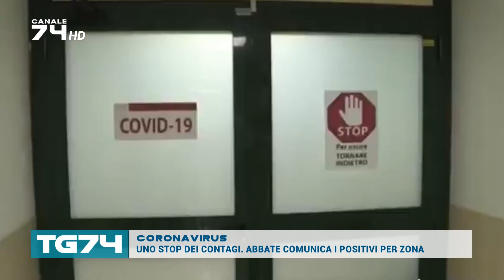CORONAVIRUS - UNO STOP DEI CONTAGI. ABBATE COMUNICA I POSITIVI PER ZONA